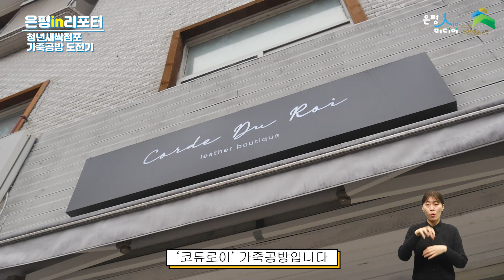[은평in리포터]은평구 청년새싹점포 가죽공방 금손 도전기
녹번동 골목길 사이,
은은한 가죽 냄새가 반기는 곳
‘코듀로이’ 가죽공방입니다.
이곳에선 원하는 소품을 직접 만들어
가져갈 수 있는 ‘원데이 클래스’가 운영되고 있는데요.
저는 ‘키링 만들기’에 한 번 도전해봤습니다.